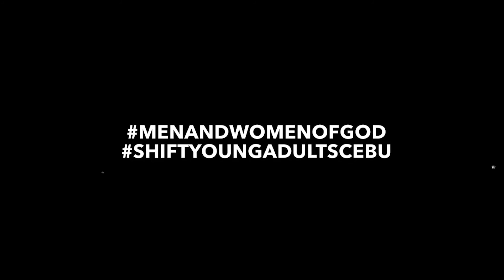SHIFT: Opposites Attract... Again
June 27, 2018 SHIFTYoungAdultsCebu fellowship.